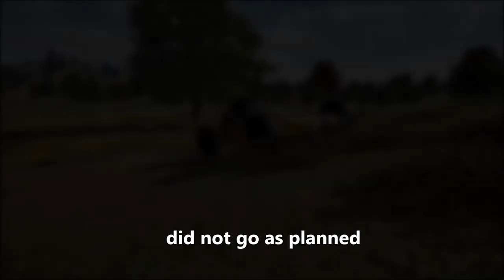that'll buff out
Torqued metal.